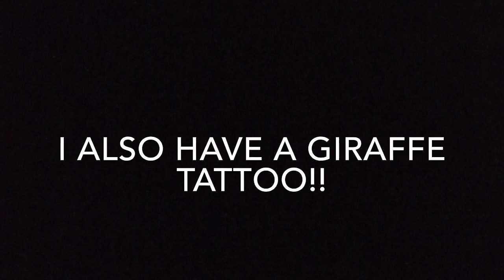Giraffe Collection Video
Hey Everyone!!
This video was a lot of fun and I hope you guys like it!! Please drop some suggestions for videos because I want to post what you guys want to see!

Editing Credits: iMovie